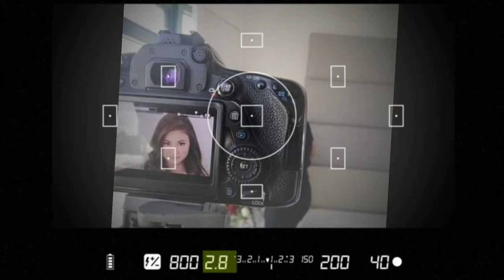ISAROG SLEEPER BUS EXPERIENCE | WORST BUS EXPERIENCE | Joy Rodrigueza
Hi guys!

On this vlog you will be watching our first experience on a sleeper bus.

If have already experience this kind of bus please give suggestions on the comment box and kindly share your experience.

We booked this bus as we will be spending our 2 weeks vacation in bicol and we thought that this is a relaxing bus to experience.

Please keep on watching for your awareness if your also planning to experience it.